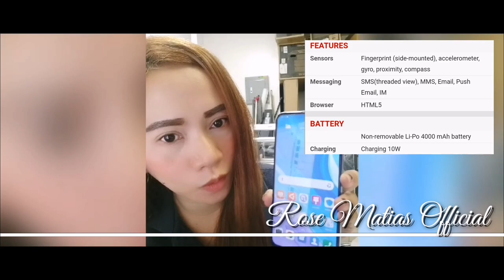UNBOXING HUAWEI Y9S NEW PHONE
Have a good day and God bless everyone! Stay safe!